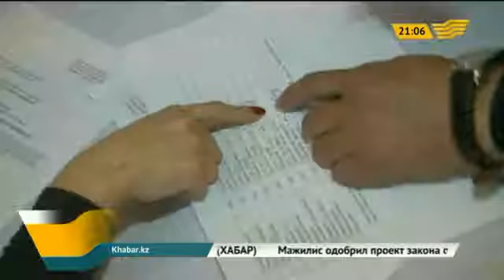В Алматинской области голосование прошло без нарушений